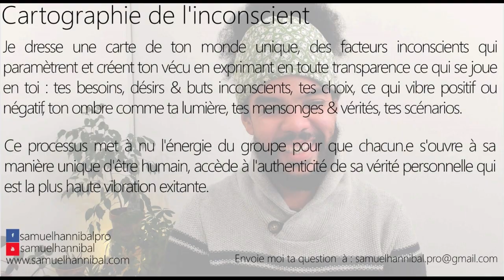Je sens que je vis avec ma flamme jumelle, tout nous oppose et tout nous relis